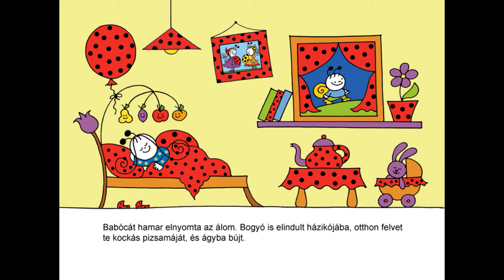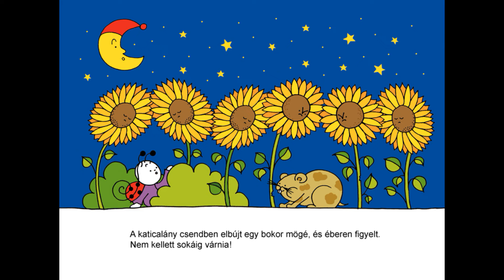Bartos Erika: Napraforgók (Bogyó és Babóca)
Bartos Erika meséli el Bogyó és Babóca egyik meséjét.

Bartos Erika az elmúlt évtized elhivatott magyar gyermekkönyv írója és illusztrátora. Meséivel megnyugtató, harmonikus világot közvetít, történeteit maga illusztrálja. Verseit több zenekar is megzenésítette, klasszikus gyerekkari kórusművet is komponáltak szövegeire. Bogyó és Babóca sorozatából rajzfilm is készült, mely a rendszerváltás óta az első magyar animációs mesesorozat. Szintén a Bogyó és Babóca sorozattal kelt életre tíz éves csend után a magyar diafilmgyártás, ez volt az első diafilm, melyet digitális technikával gyártottak.